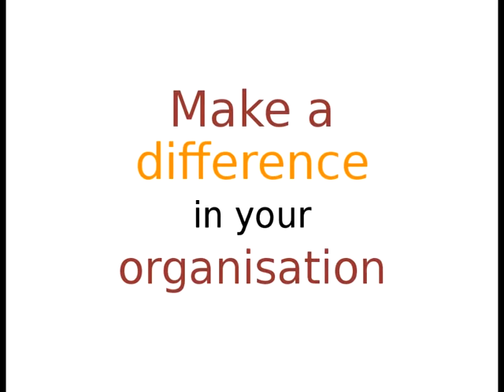Testimonial for Motivational Speaker in New Delhi, Corporate Trainer in New Delhi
Watch first hand feedback from Mr. Sunil George Mathew, Manager MARCOM, BenQ India who attended a half day workshop conducted by Motivational Speaker and Corporate Trainer Simerjeet Singh at The Palms Town and Country Club, Gurgaon, India.

Our Corporate Coach Mr. Simerjeet Singh brings together his unique insights in Motivation, NLP, Stress Management, Teamwork and Leadership to offer you an exciting, innovative, stress busting program that will synergize and energize your team for Peak Performance.

Our Core Expertise Areas are Motivation, Inspiration, Positive Thinking, NLP, Excellence in Customer Service, Inter Personal Skills, Team Building (Indoor and Outbound), Leadership Training, Faculty Development Programs, Faculty Motivation Programs, Youth Empowerment Programs, Student Motivation Program, Communication, Ethics, Stress Management and Inner Peace.

To arrange an In- house or outbound corporate training program for your team in India, Middle East or South East Asia, please email Tarveen Singh today at or . Reach Tarveen Singh on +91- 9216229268 or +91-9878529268